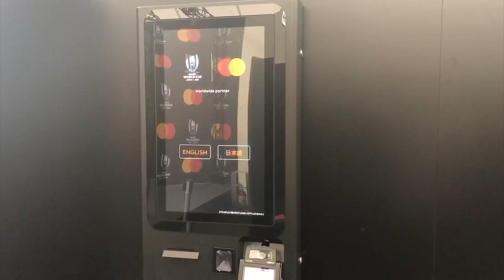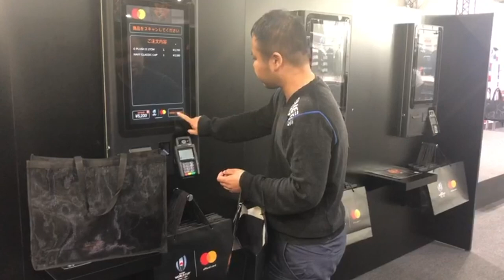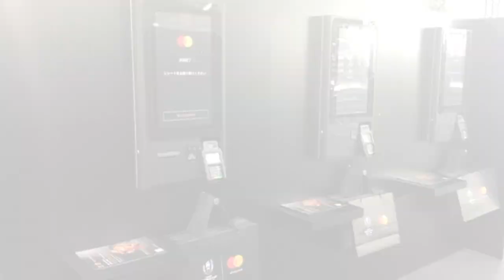Bleep Self-Checkout Solution at The Rugby World Cup Superstore in Tokyo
🇯🇵🏉 The Rugby World Cup Retail Superstore has opened in the heart of Tokyo!

With RWC 2019 starting in September in Japan, Bleep is delighted to introduce our innovative solution for the merchandise store, featuring a mix of traditional point of sale and self-service checkout kiosks. This multi-language solution will enable fans to self-scan products and pay at the checkout.

The Bleep SS-821 will help to increase transaction speed, restrict queues and improve ordering accuracy, whilst also increasing spend per head and ultimately, reduce staffing costs.

A further 250 EPOS terminals will be installed in time for the start of the tournament, across all 12 stadiums in Japan!